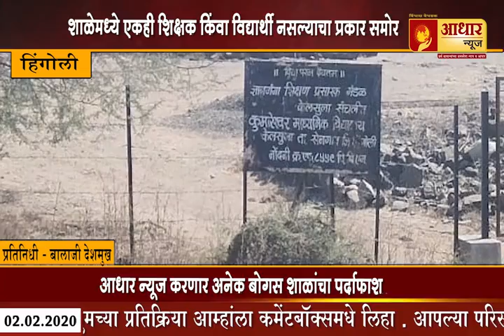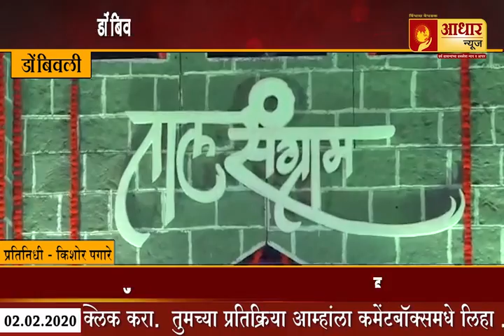ठळक घडामोडी २-०२-२०२०